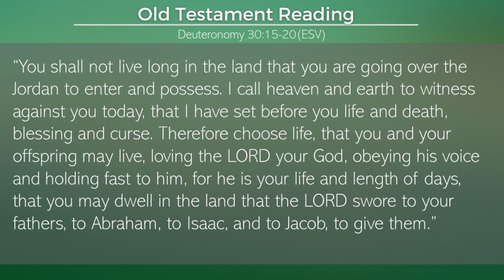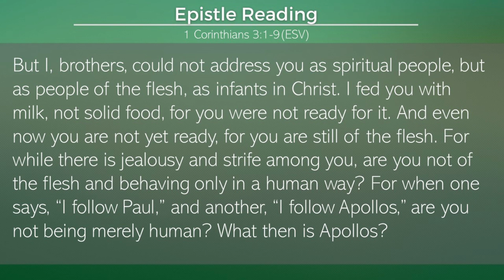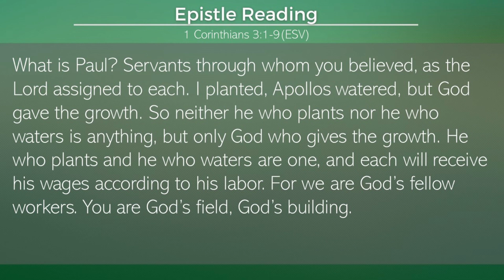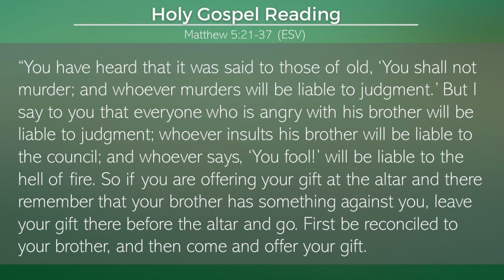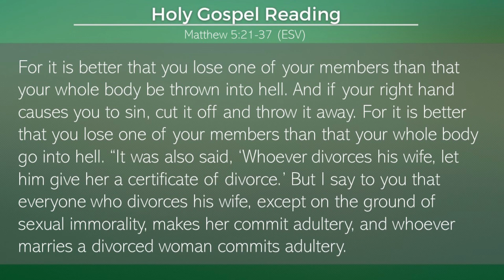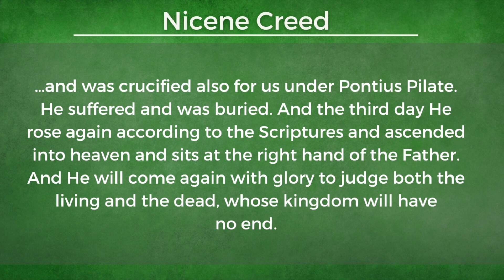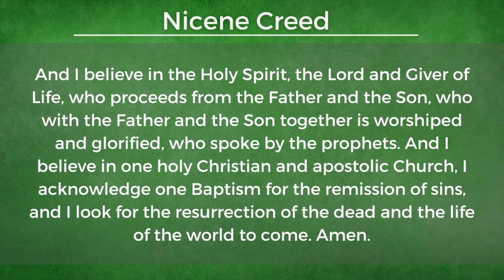Sixth Sunday After the Epiphany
Divine Service for the Sixth Sunday After Epiphany at Prince of Peace Lutheran Church (LCMS) in Crestwood, MO--greater St. Louis.

Pastor: Rev. Hans Fiene (creator of Lutheran Satire)

Please come visit us in person if you are in the area!  We would love to meet you.

Readings this week:

Deuteronomy 30:15-20
1 Corinthians 3:1-9
Matthew 5:21-37

Hymns This Week:

"Built on the Rock"  LSB 645
"Songs of Thankfulness and Praise"  LSB 394
"By Grace I'm Saved"  LSB 566
"Lord Jesus Christ, You Have Prepared"  LSB 622
"God's Word Is Our Great Heritage"  LSB 582